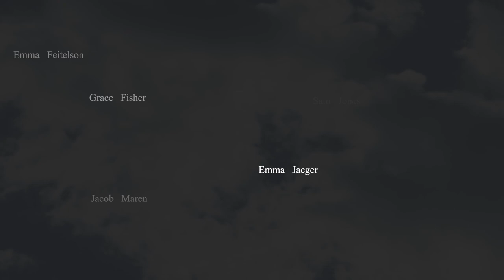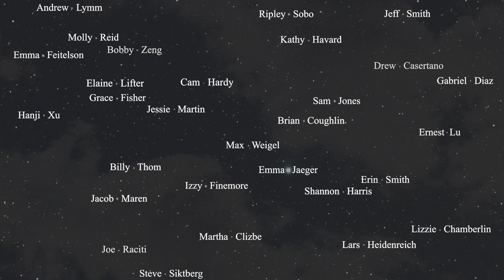The Irish Blessing, Millbrook Style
Past and present members of the Millbrook community lend their voices to a special rendition of the Irish Blessing.